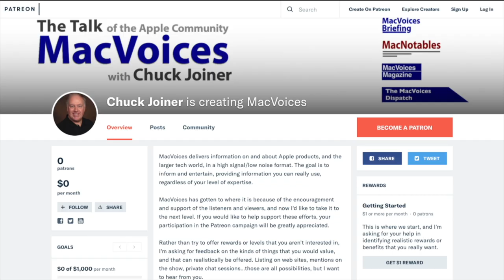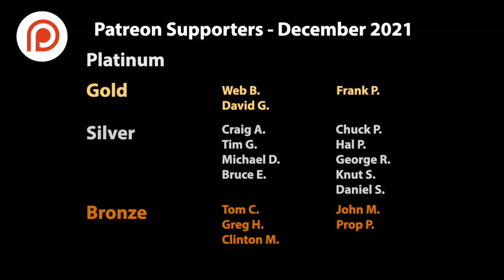MacVoices #22001: The Top Stories of 2021 with Ken Ray (2)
We start 2022 the same way we finished up 2021: by looking at some of the top Apple and tech stories with Ken Ray of macOSKen. Ken and Chuck finish up a discussion of the rise of the metaverse concept, then turn to an in-depth discussion of why Apple TV+ is different than other streaming services, and why it is and will continue to be important to Apple. The show wraps up with where Apple fits into the Work From Home movement, both past, present, and future. (2)

Headspace
This edition of MacVoices is supported by Headspace. Meditation made simple. Get one month of guided meditation free when you visit Headspace.com/MacVoices.

Show Notes:

Guests:

Since May of 2005, Ken Ray has eaten, slept, and breathed Apple news and news related to Apple news in order to produce a daily Apple news show. and he does just that with Mac OS Ken, with content that  includes most stories directly related to Apple, many stories indirectly related to Apple that stand a chance of affecting Apple's business or its users, and tangentially related stories that are funny. A slightly skewed, sometimes cynical, obsessive look at Apple news, five-days-a-week. Ken also produces The Checklist by SecureMac, a security-oriented podcast, and his newest show is In A Few Minutes. There are various ways you can contact him.